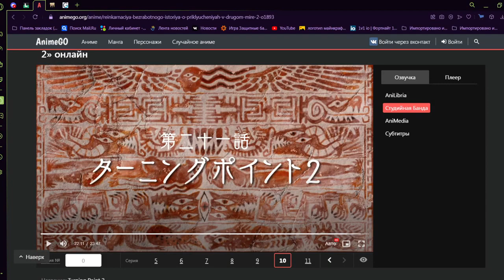Реинкарнация безработного - edit